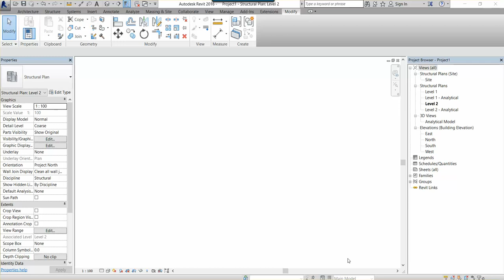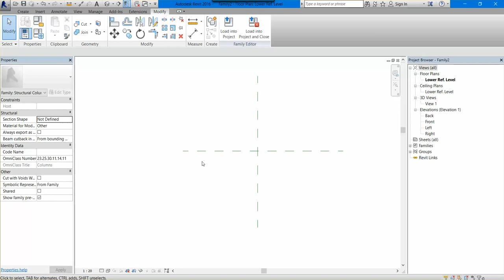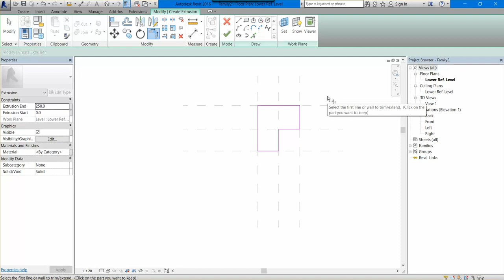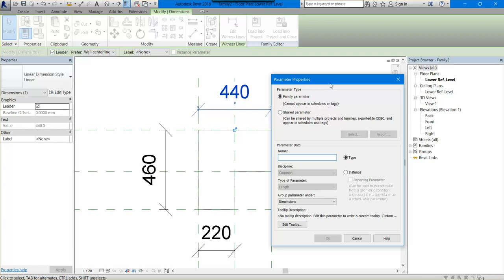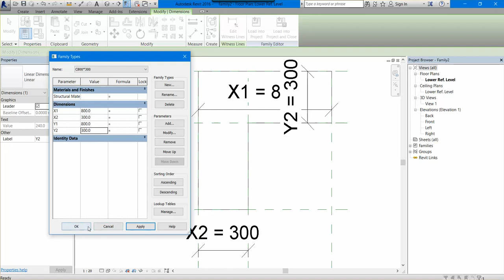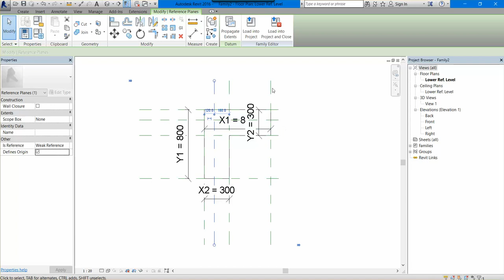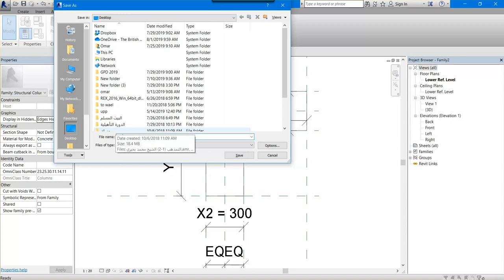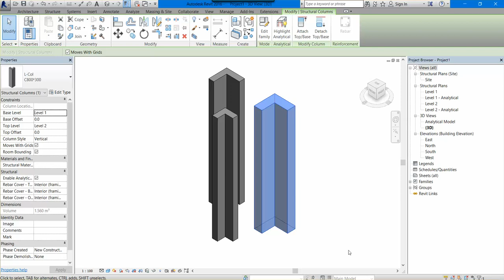12 Revit Structure L-Columns Family